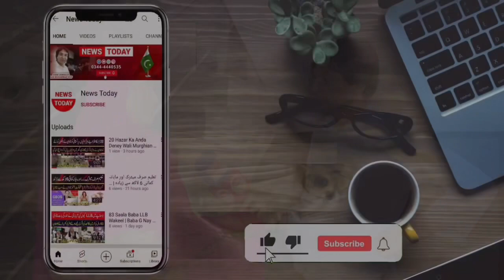جج کی بیوی کی گرفتاری کے بعد رضوانہ کی والدہ کا انٹرویو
رضوانہ مجھے مری ہوئی ملی،جج کی بیوی کو

معافی ایک شرط پر دونگی،پیسوں پر پ۔شاب نہیں کرونگی

بوریاں بھر کر پیسوں کی آفر ہوئی،رضوانہ کی والدہ کا گ۔رفتاری کے بعد انٹرویو

‏Anchor / Journalist Host: Mian Muhammad Asif
‏Cameraman: Chaudhary
‏Production: Team News Today HD Intenational

‏Thnaks!